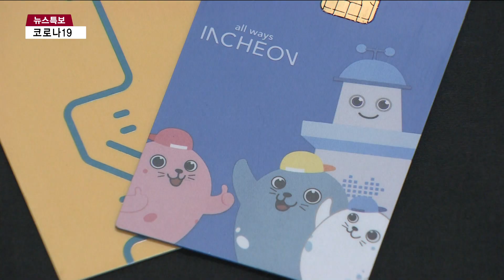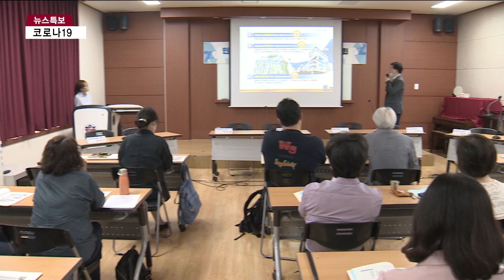박남춘 시정부 2년.."소통, 근본적 대안 모색 필요"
[인천뉴스 배상민 기자]

[기사내용]

박인애 앵커)
박남춘 인천시정부 2년의 성과와 향후 과제를 모색하는 정책토론회가 열렸습니다.
시민사회는 그 동안의 성과를 인정하면서도 소통과 근본적인 대안 모색 등이 필요하다고 주문했습니다.

리포트)
임기 반환점을 맞은 박남춘 인천시정부.
인천시는 부평 캠프마켓·해양경찰청 환원, 배다리 관통도로, 장기미집행 공원과 청라시티타워, 월미바다열차 개통 등 해묵은 과제 해결을 성과로 들었습니다.

남은 2년 간의 3대 핵심 사업은 뭘까.

가입자 122만명, 발행액 2조 5천여억 원으로 급성장하며 인천시 대표 정책으로 자리매김한 지역화폐 인천e음 시즌2를 추진합니다.

김인수/인천시청 정책기획관)
"가입자도 200만 명까지 늘리고, 혜택 가맹점도 늘리고, e음 플랫폼을 통한 무광고, 무수수료 배달서비스 제공을 준비하고 있다는 말씀을 드리겠습니다."

철도와 도로, 대중교통 등의 교통망 확충도 중요합니다.

"청라와 검단 등 서부권 철도서비스를 지속적으로 확대하고, 인천에서 수도권을 30분 대로 연결할 수 있는 GTX-B, 추가적으로 계획하고 있는 GTX-C 노선에 대해서도 적극적으로 인천시가 대응해서.."

수도권매립지 2025년 종료를 위해선 폐기물 배출 최소화, 소각장과 자체매립지 조성이 필요하다며 대한 시민들의 협조를 당부했습니다.

시민단체는 그 동안의 성과를 긍정적으로 평가하면서도 시민사회와의 소통이 여전히 부족하다고 지적합니다.

이희환/인천도시공공성네트워크 대표)
"긴 안목으로 전문가, 시민사회와 숙고하면서 도시의 미래를 그려나가는, 단기간의 여러 성과를 이뤄내는 것도 필요하지만 정말 성숙한 도시로 가기 위한 진짜 과제들은 무엇인가 "

분야별 시민사회의 요구를 살펴보면
장애인 단체는 장애인 이동권 보장과 장애인 자립생활 지원 예산 지원, 발달장애인 평생교육센터 구별 설치를

장종인/인천장애인차별철폐연대 사무국장)
"교통 정책의 뉴노멀은 친환경, 교통약자 중심으로 개편되는 게 맞을 것 같습니다.장애인 평생교육센터가 서구 1곳에만 있어 부족한데 구별로 설치될 수 있도록 추진해 주시길. "

교육분야는 코로나 이후 전환될 교육 문제에 대한 보다 근본적인 대책 마련을 주문했고,

심준희/전교조인천지부 사무처장)
"시가 바라보는 교육은 어떻게 해야 되는가라는 근본적 관점에서 본다면 여전히 예전 유정복, 안상수 시절처럼 특목고를 유치하고, 뭐를 설치하고 하는 프레임에서 벗어난 것 같지 않다."

환경을 훼손하는 개발 중단과 온실감스 감축, 신재생에너지 설치 확대를 주문했습니다.

박옥희/인천환경운동연합 사무처장)
"갯버을 매립하고, 국제적인 습지 보전에 관해서도 훼손해 가면서도 도로 건설이나 신도시 건설로의 방향으로 나가아는 부분에 대해서는 우려를 표명합니다."
인천뉴스 배상민입니다.